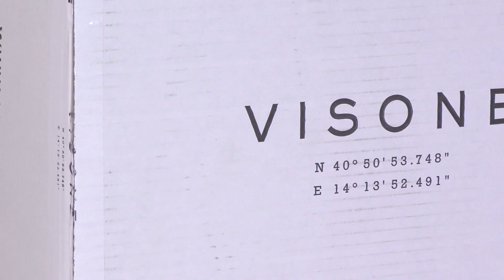Francesco Visone e le sue borse. Io ne ho comprata una rossa e l'ho analizzata per te!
Ciao Amica, in questo video voglio parlarti di questa nuova borsa che ho scoperto di Francesco Visone.

Chi sono?